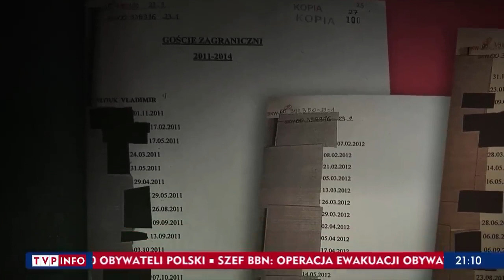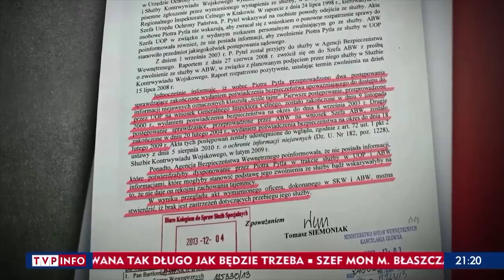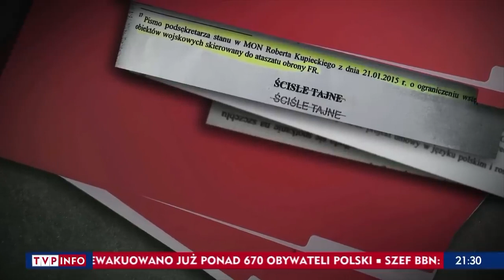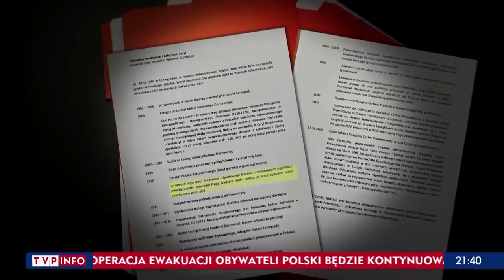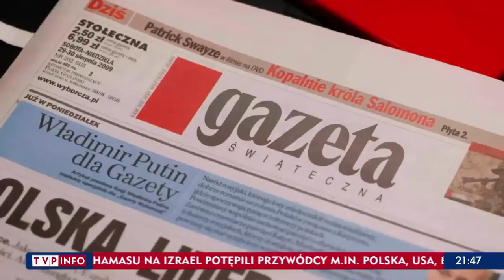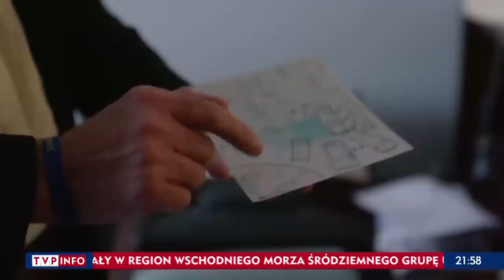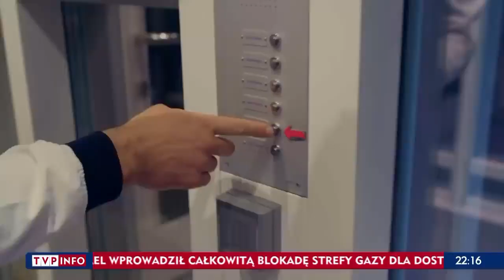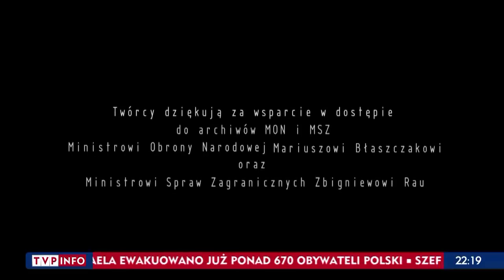Reset 15 - S2 E7 FSB w Polsce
Piętnasty odcinek serialu dokumentalnego RESET. Opowiada ciąg dalszy historii współpracy wywiadowczej służb FWB (Rosji) i AW (agencji wywiadu - Polski) w ramach polityki resetu z Rosją.

Serial RESET został wyprodukowany i wyemitowany przez Telewizję Polską, niniejszy film jest zamieszczony jako dokumentacja i kopia zapasowa tej produkcji.